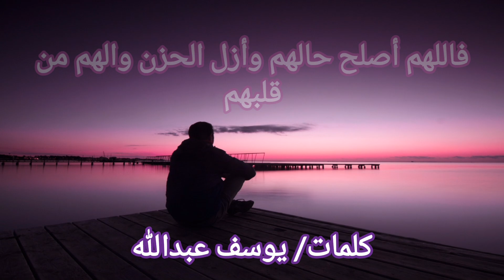اللهم إنك تعلم أن من خلقك يتعذبون في حياتهم